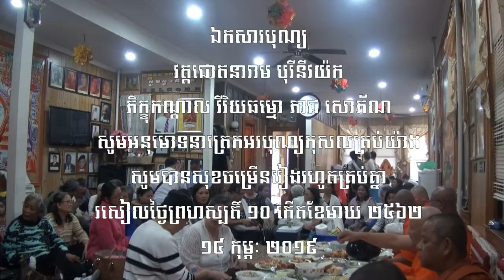បុណ្យទក្ខិណានុប្បទាននិងបុណ្យសព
🕯️🕯️🕯️បុណ្យទក្ខិណានុប្បទាន ខួបគម្រប់ ១ ឆ្នាំឧទ្ទិសជូនឧបាសក យិន សុទ្ធ បុណ្យសពឧបាសិកា ស ស៊ឹង ១០ រោចខែអស្សុជ ២៥៦២ ០៣ វិច្ឆិកា ២០១៨ សូមអនុមោទនាត្រេកអរបុណ្យកុសលគ្រប់យ៉ាង សូមបានសុខចម្រើនរៀងរហូតគ្រប់គ្នា🕯️🕯️🕯️